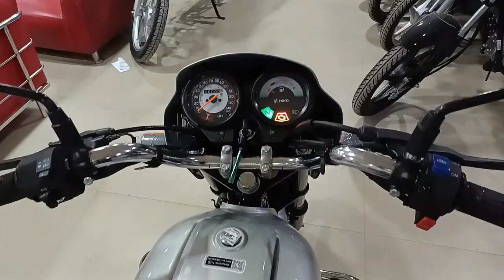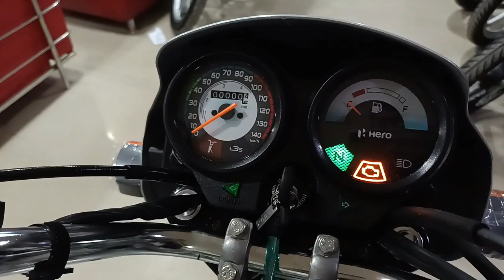Launch New Hero Splendor Plus Silver Colour, Current On Road Price , Splendor plus bs6,Splendor plus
Showroom Name:- Singla Agencies
Showroom Address:- Rza-1 M.B.Road Pul Pehladpur South Delhi -110044

नमस्कार दोस्तो

Welcome to Universal Bike Knowledge

दोस्तो इस चैनल पे आपको सारे बाइक और स्कूटर की सही और सटीक जानकारी मिलेगी , अगर कोई नई बाइक लॉन्च होती है या फिर किसी बाइक पे डिस्काउंट ऑफर निकलता है , या फिर फाइनेंस की तरफ से कोई स्कीम निकलती है तो आपको इस चैनल पे सबसे पहले पता चलेगा , इस चैनल पे आपको बाइक रिव्यू आपको बिलकुल सही और सटीक मिलता है जिससे आप बाइक की हर एक postive aur negitive जानकारी पाते है ,तो आप लोग अपने भाई को सपोर्ट करो,एंड फेसबुक पेज को भी फॉलो करो..

थैंक्स एंड रिगार्ड्स
आपका अपना भाई
सुशील सोनी